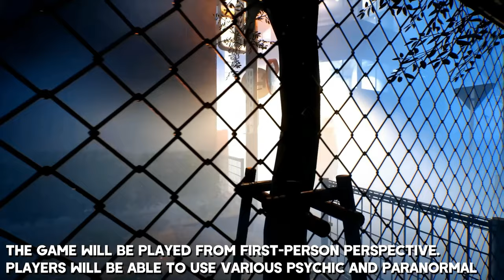TOP melhores jogos 2021/2022 em primeira pessoa!!